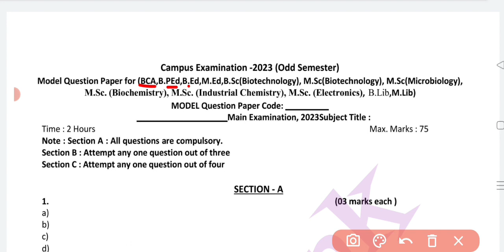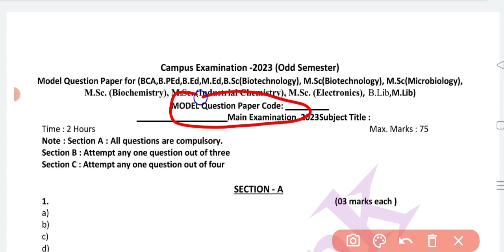Latest Updates of Exam Format | Csjmu Kanpur